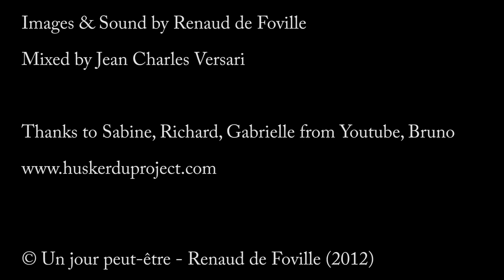Hüsker Dü Project 003 - Viljam Nybacka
Viljam nous raconte le premier souvenir de sa vie.

Viljam tells us the first memory of his life.